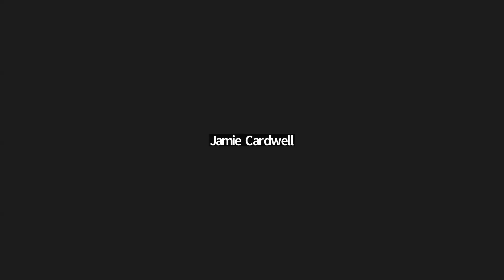Empathy as a Propaedeutic to Justice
A presentation by Dr. Sabrina Little (CRCV Scholar in Residence) for the 2023 AUM Civil Rights & Civic Virtue Society Summer Seminar.